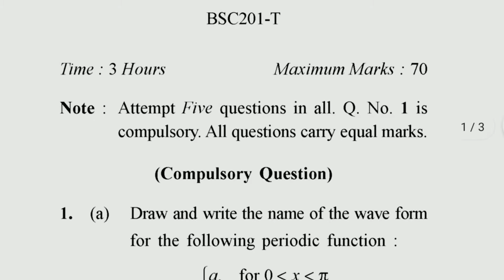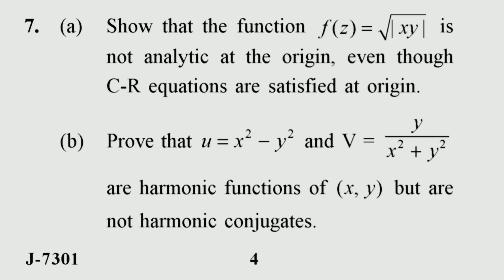Mathematics - III paper ,B.Tech.(EE) 3rd sem,2021.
Maths paper for B.Tech.(EE) 3rd semester.